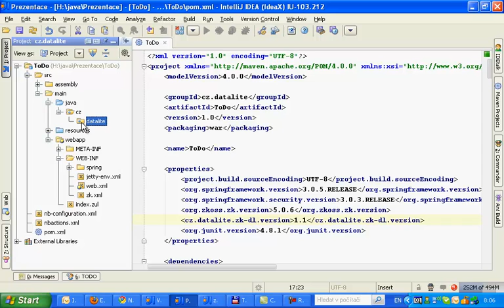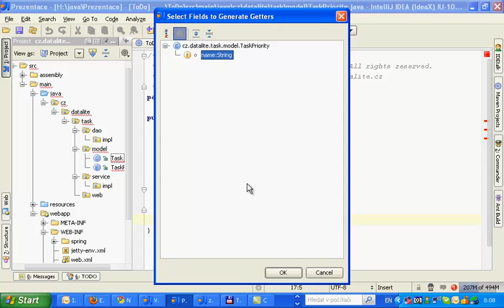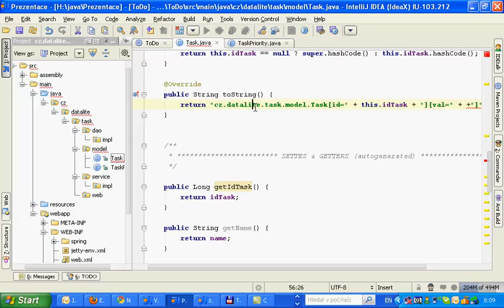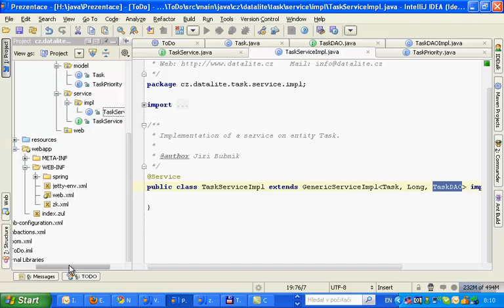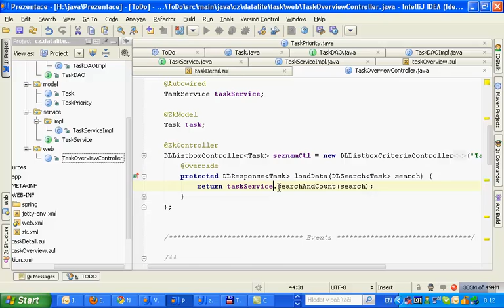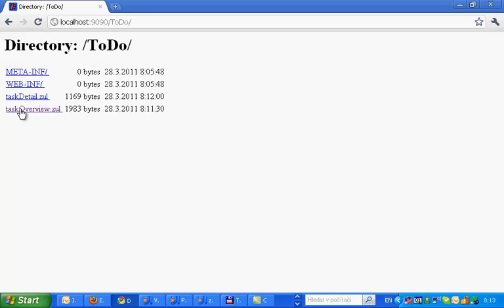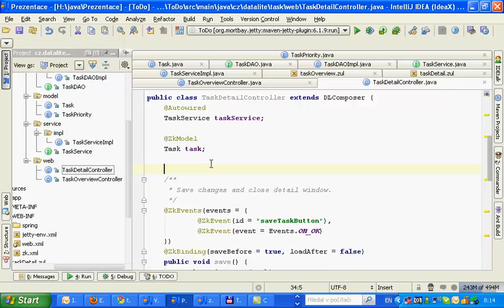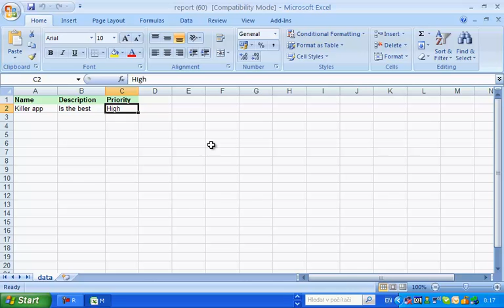Create a ZK-DL application in 10 minutes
ZK-DL is a full stack solution based on ZK framework, originally created by DataLite company.